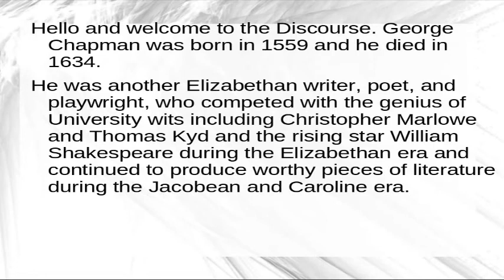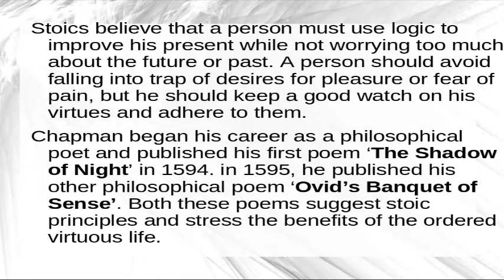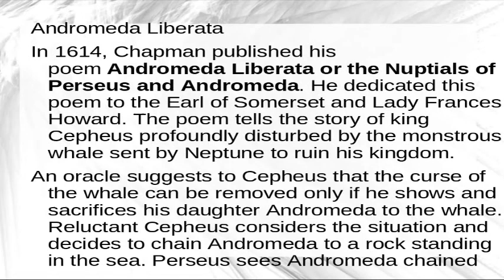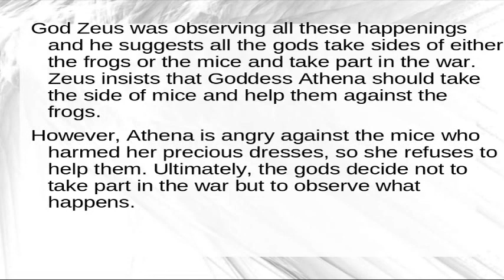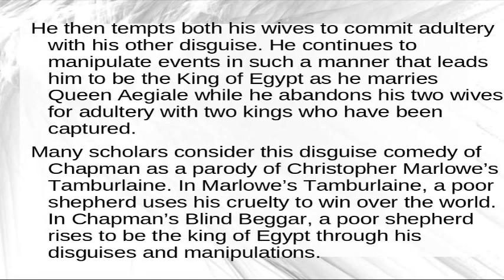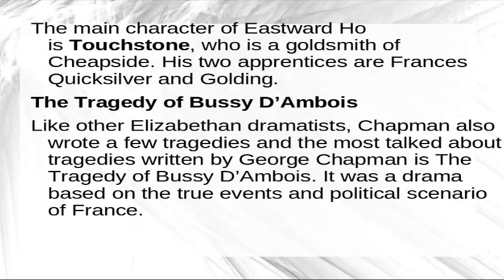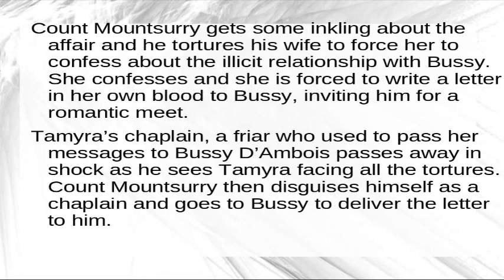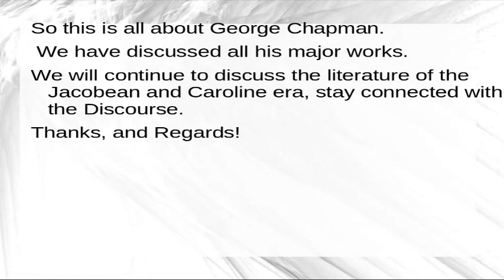George Chapman: Life and Works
George Chapman was born in 1559 and he died in 1634. He was another Elizabethan writer, poet, and playwright, who competed with the genius of University wits including Christopher Marlowe and Thomas Kyd and the rising star William Shakespeare during the Elizabethan era and continued to produce worthy pieces of literature during the Jacobean and Caroline era. He was a proficient poet, prose writer, and dramatist and he is most remembered for his translations of Homer’s Iliad and Odyssey. His translation of Homer contains passages of great power and beauty and his translation inspired John Keats to compose his sonnets of ‘On First Looking into Chapman’s Homer’ which was published in 1815. His translation of Homer titled ‘Crown of All Homer’s Work’ also influenced T. S. Eliot and Samuel Taylor Coleridge.
Poems: The Shadow of Night (1594), Ovid's Banquet of Sense (1595), De Guiana, Carmen Epicum’ or ‘An Epic Poem About Guiana (1596), Hero and Leander (Marlowe's 1598), Euthymiae Raptus or The Tears of Peace (1609), Andromeda Liberata or the Nuptials of Perseus and Andromeda (1614).
Plays: The Blind Beggar of Alexandria (1596),  An Humorous Day’s Mirth.(1597), Eastward Ho (1605), The Tragedy of Bussy D’Ambois (1609), The Revenge of Bussy D’Ambois (1613), The Tragedy and Conspiracy of Charles, Duke of Byron, Caesar and Pompey (1612), The Memorable Masque of The Middle Temple, and Lincoln’s Inn (1613).
We have discussed all his major works. We will continue to discuss the literature of the Jacobean and Caroline era as we intend to cover a thorough course for the preparation of competitive exams like UGC NET English, GATE English literature, TGT PGT English, PG TRB English, SET English, and others. Thanks and Regards!